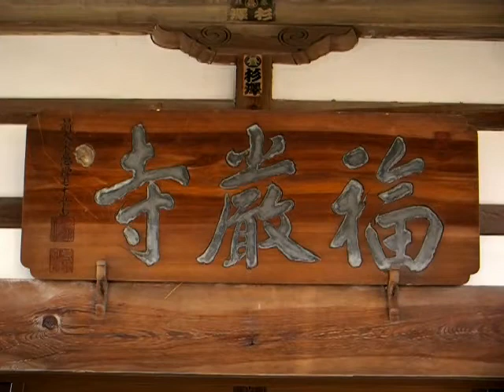【寺院】岩槻・福厳寺（埼玉）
岩槻にある曹洞宗の寺院。
戦国時代・小田原北条家の印判状（虎印）が残っています。
鐘楼の彫り物が微笑ましいです。
[ロケ地]さいたま市岩槻区